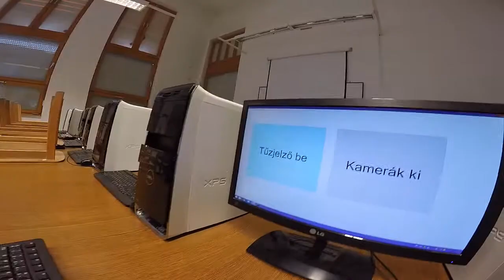we will rock you by Czinege Zsolt edition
a video magáért beszél